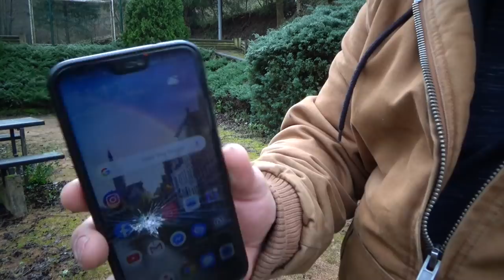Comment Produire de l'Éléctricité en marchant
OBTENIR Lampe à friction

Aujourd'hui fabrication d'un générateur 100% autonome pour produire de l'éléctricité gratuitement et recharger tous nos petits équipements : smartphone , cigarette éléctronique , montre connécté ect..)
le tout intégrer dans une paire de chaussures pour recharger toute en marchant.

Adresse Postale : me demander par mail

Mon Matos de Tournage :

Camescope numérique sony
Iphone 7 (Pour mes premières vidéos )

à bientôt

TFSM